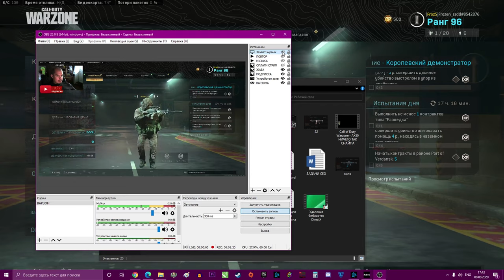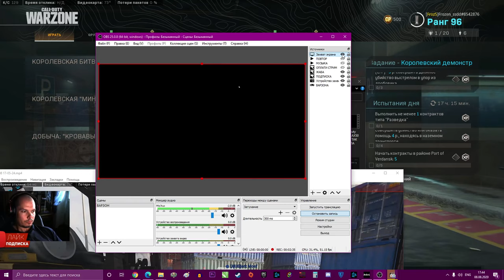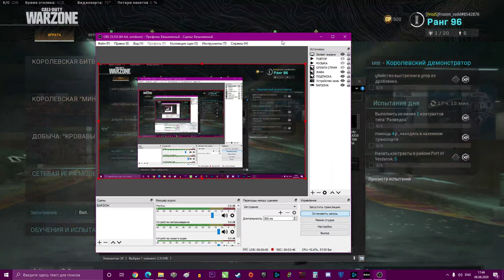MK9 Bruen - Гайд как открыть легко и просто.